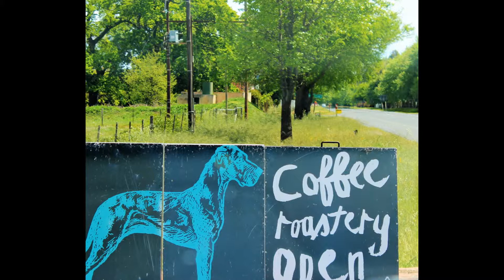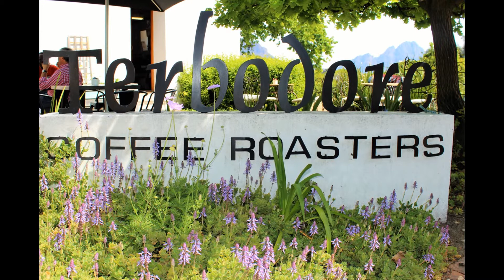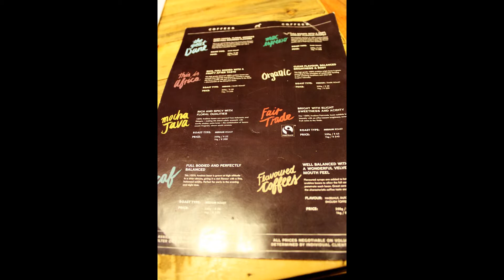Terbodore Coffee Roastary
Filling our coffee addiction...